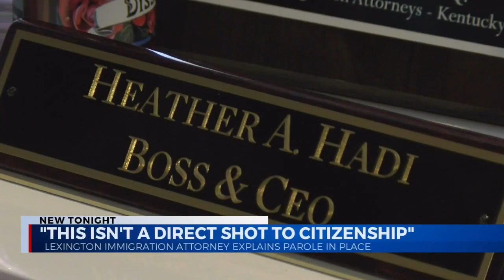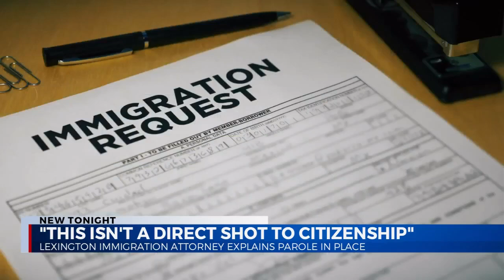Lexington immigration attorney explains 'Keeping Families Together' policy and immigration struggles